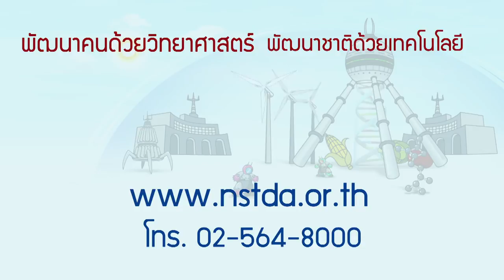พลังวิทย์ คิดเพื่อคนไทย ตอน มายากลนักเคมี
รายการพลังวิทย์ คิดเพื่อคนไทย โดย สวทช. ครั้งนี้เสนอตอน มายากลนักเคมี